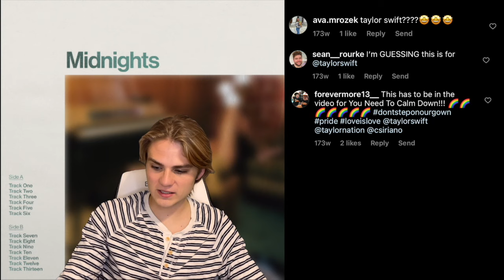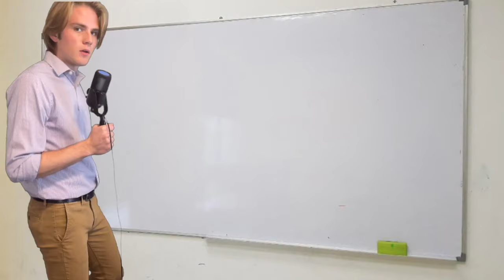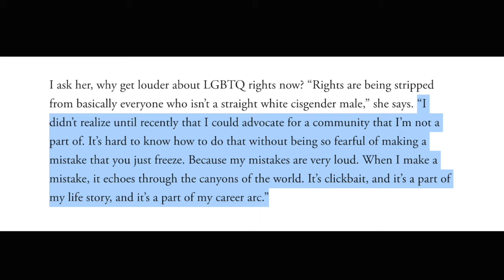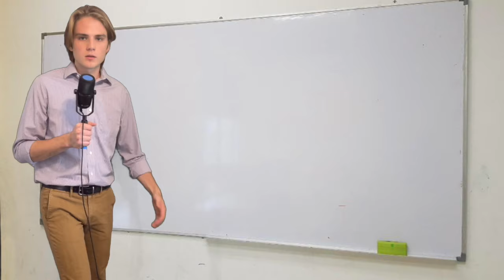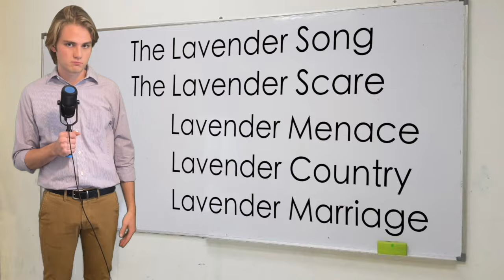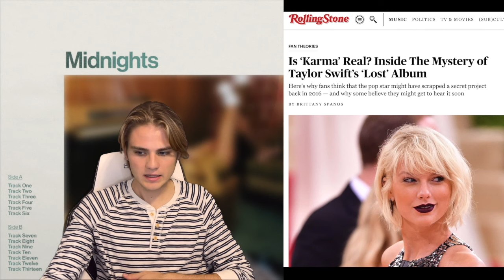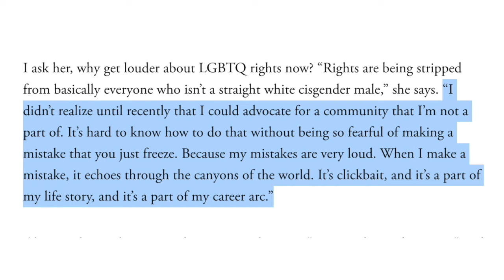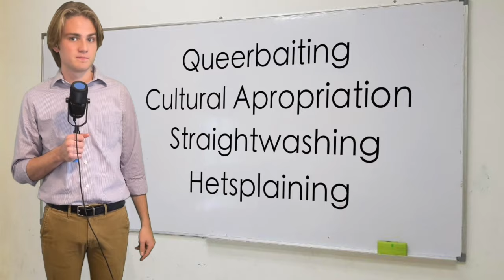in defense of the gaylor community part 1 - before Midnights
0:00 - Intro
4:58 - Evidence that Taylor *might* be queer
12:16 - History Lesson 1
13:31 - Evidence that Taylor *might* be queer (cont.)
22:50 - Midnights rollout cycle
24:55 - History Lesson 2
29:15 - Midnights rollout cycle (cont.)
37:58 - Lavendergate
43:32 - Vocab Lesson
48:00 - Lavendergate (cont.)
55:25 - Looking Forward